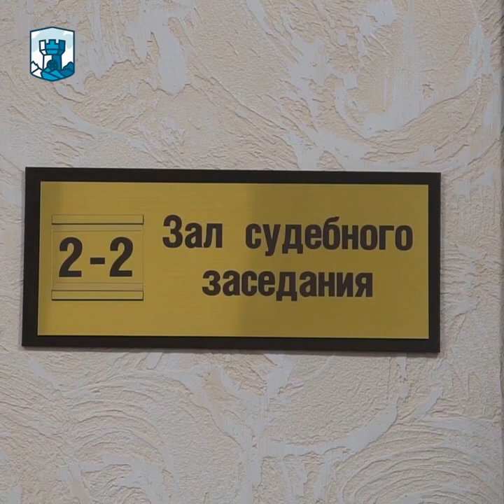«РЕБЯТА ВЫРАЖАЮТ ОГРОМНУЮ БЛАГОДАРНОСТЬ ЗА ПОДДЕРЖКУ И НАСТРОЕНЫ НА ПОБЕДУ», - адвокат Рефат Юнус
22 декабря в Южном окружном военном суде состоялось заседание по «Симферопольскому делу Абдуллаева, Абдулкадырова, Абдулгазиева, Абдурахманова, Адилова».

Подробнее о данном процессе в нашем видеоматериале.